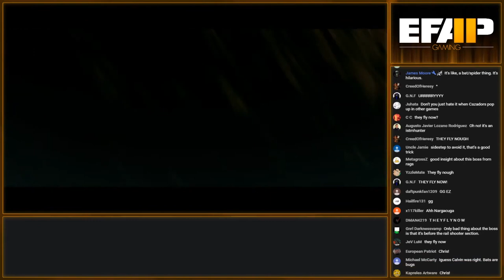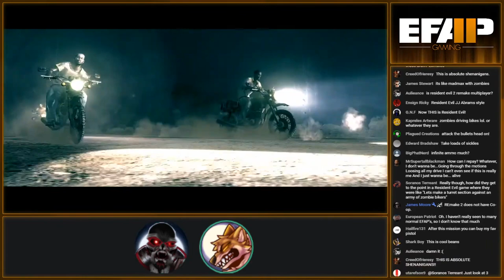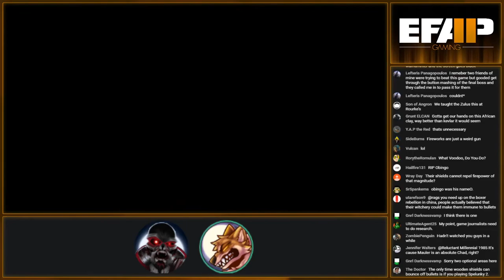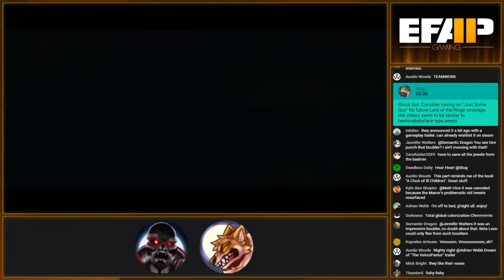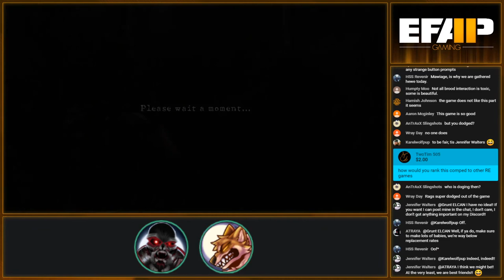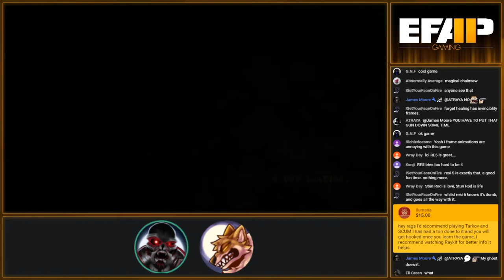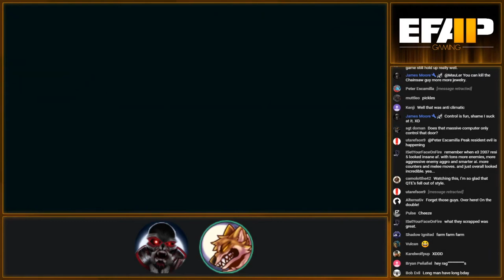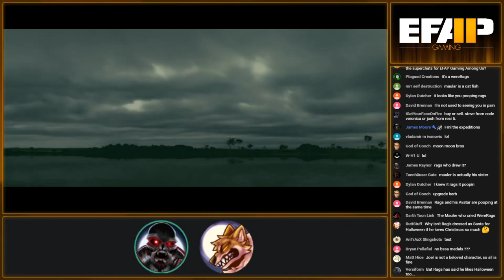EFAP Gaming #6 - MauLer and Rags play Resident Evil 5 + Superchat catchup for EFAP Gaming #5